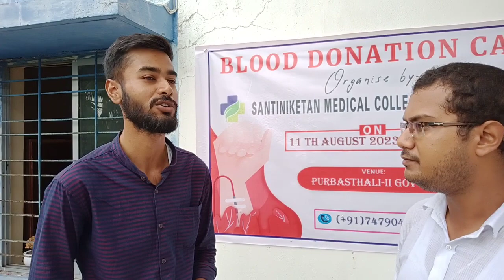Blood donation camp in PURBASTHALI II GOVT ITI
শান্তিনিকেতন মেডিকেল কলেজের উদ্যোগে ও পূর্বস্থলী টু গভমেন্ট আই টি আই কলেজের পক্ষ থেকে বিপ্লবী ক্ষুদিরাম বোস এর প্রয়াণ দিবস উপলক্ষে আয়োজিত হলো রক্তদান শিবির। সেই শিবিরের অভিজ্ঞতা তুলে ধরলেন কলেজের একজন ছাত্র।